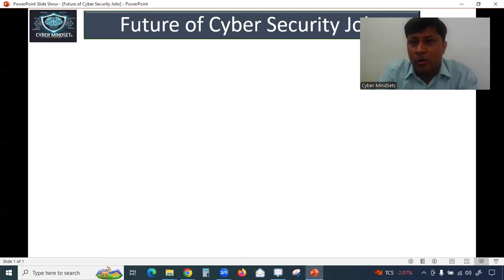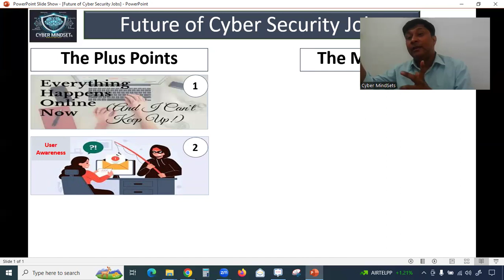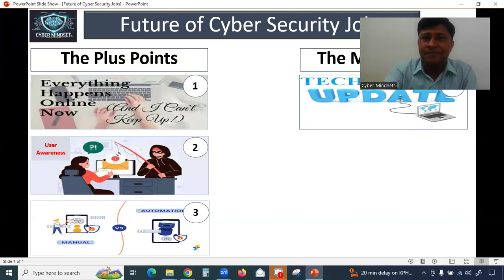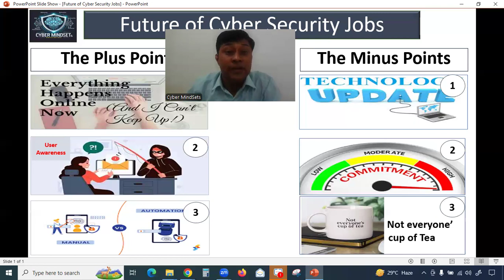English Video -: 🚀 Future of Cybersecurity Jobs: Top Careers & Skills for 2025+ 🔐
In this video, I'll be discussing the future of cybersecurity, one of the most common questions I get asked.
Cybersecurity is evolving fast! AI, automation, and advanced security tools are transforming the industry, creating high-demand job opportunities. Are you ready to future-proof your career?
The demand for cybersecurity professionals is exploding! Whether you're starting fresh or advancing your career, now is the time to upskill and stay ahead.